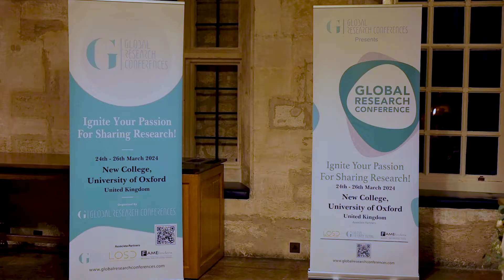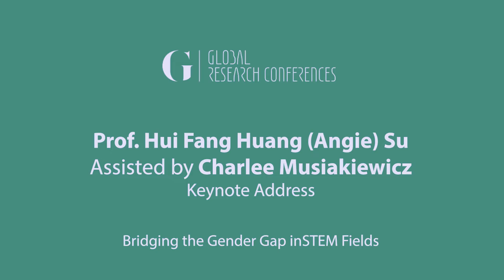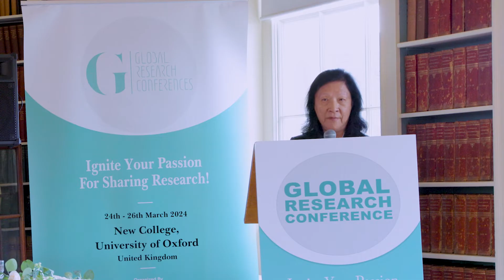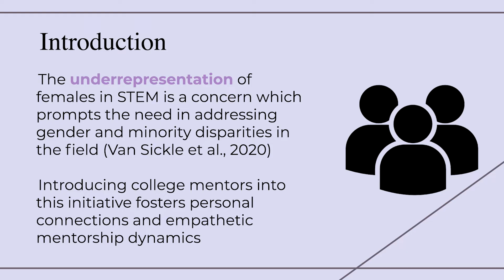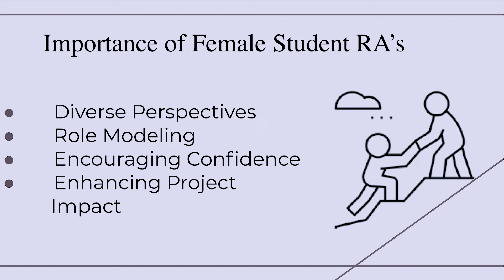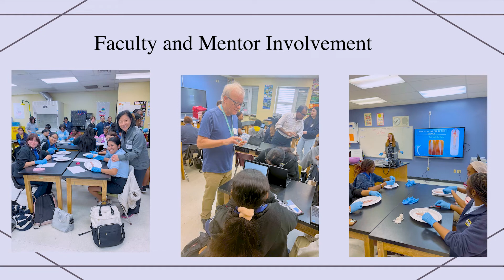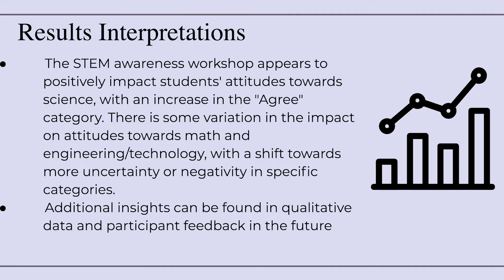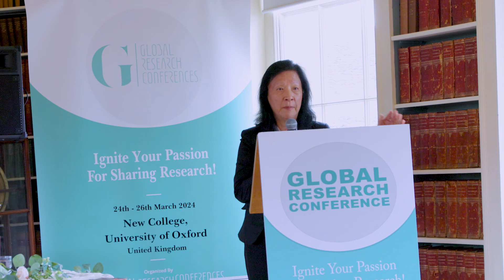GRC OXFORD 2024:Bridging the Gender Gap in STEM Fields |Prof Hui Fang Huang Su& Charlee Musiakiewicz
Prof. Hui Fang Huang (Angie) Su, Ed.D., award-winning educator and creator of Project MIND®, along with her student Charlee Musiakiewicz, presents an innovative keynote on empowering female high school students through collaborative STEM projects enhanced with arts integration. The talk highlights strategies for overcoming barriers in STEM education, fostering creativity, teamwork, and bridging STEM and the arts to inspire the next generation of female innovators.